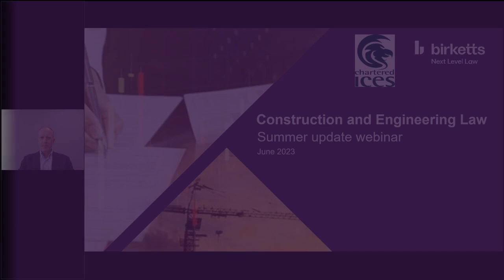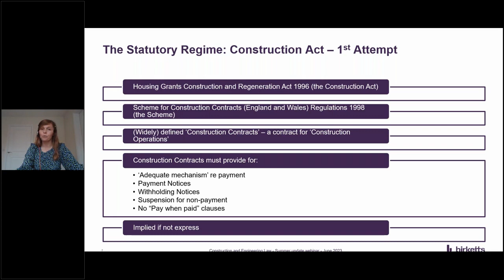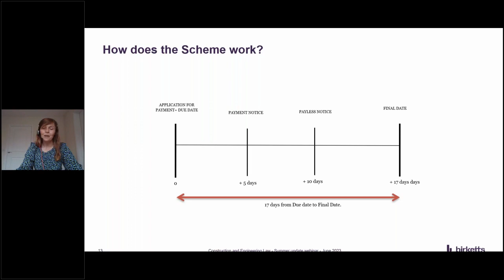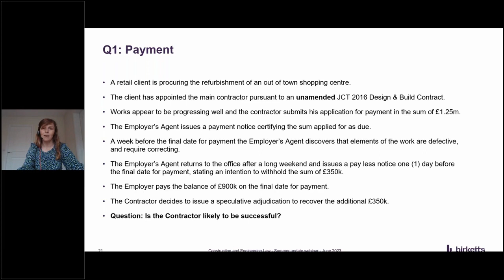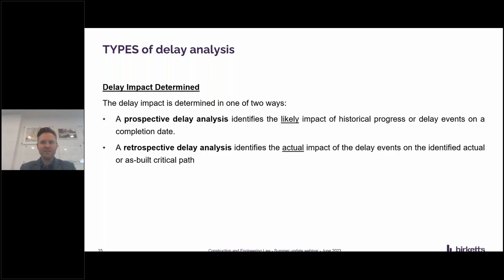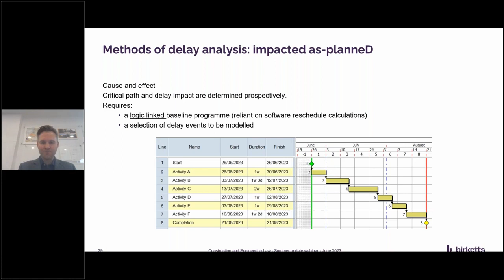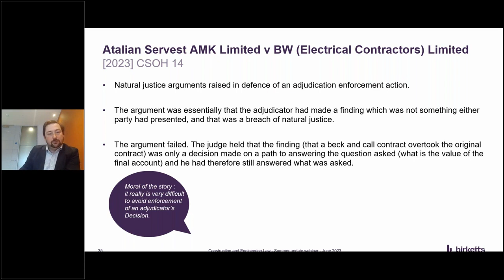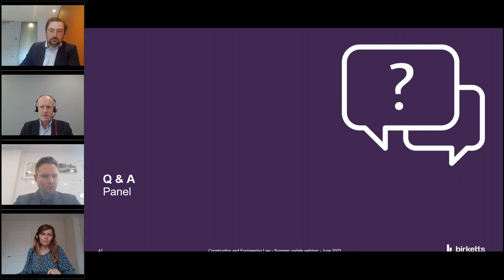CICES Construction and Engineering Summer webinar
Here are the timestamps to help guide you through our video:

1:42 Birketts at a glance: People
2:13 Your speakers
2:54 Summary
4:42 Procedure for payment for JCT Design and Build and NEC forms of Contract - Katrina Bretten
5:10 The Statutory Regime: Construction Act - 1st Attempt
7:47 Construction Act - 2nd Attempt
8:28 The Legislation - The Basics
9:52 The Legislation - Payment Notices
10:40 Legislation - Pay Less Notices
12:17 Legislation - Consequences of failure
13:37 How does the Scheme work?
14:17 JCT 2016 - Payment
14:43 JCT D&B 2016: Payment
17:21 JCT Design & Build 2016: Payment
18:49 NEC4 ECC - Payment
19:51 Q1: Payment -poll
21:20 Is the contractor likely to be successful
21:55 Points to note ...
24:32 Introduction to key concepts and principles behind delay analysis - Richard Devoy
25:18 Types of Delay Analysis
30:00 Methods of delay analysis
32:37 Typical Records Required to Perform Delay Analysis
34:16 Poll
35:07 Poll results
35:44 Methods of delay analysis: Impacted as planned
39:13 In Summary
40:18 Useful Links
41:45 Case Law Updates - John Fawcett
42:00 Court updates Poll
42:35 Poll results
44:20 Atalian Servest AMK Limited v BW (Electrical Contractors) Limited [2023] CSOH 14
45:45 LJR Interiors Ltd v Cooper Construction Ltd [2023] EWHC 3339 (TCC)
47:18 FK Construction Ltd v ISG Retail Ltd [2023] EWHC 1042 (TCC)
48:25 Test for set-off of adjudication decisions
49:39 FM Conway Ltd v Rugby Football Union [2023] [EWCA Civ 418]
51:06 Elements (Europe) Ltd v FK Building Ltd [2023] EWHC 726 (TCC)
52:50 Questions

Katrina provided a timely reminder of the procedure for payment under the Scheme for Construction Contracts and how that is reflected under both the JCT Design and Build and NEC forms of contract.

Richard Devoy, our guest speaker from ‘Commercial Risk Management’:  Richard provided a brief introduction to the key concepts and principles behind delay analysis – a critical component of many construction claims.

John delivered an update on significant recent construction and engineering cases.